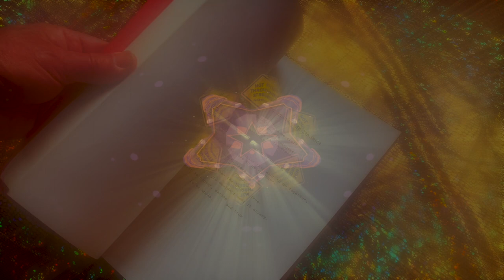Ode to Jonathan - TELOS COLLECTIVE (College of the Siskiyous)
Ode to Jonathan - TELOS COLLECTIVE

Alex Hogstrum, voice; Laurie Geving, guitar, Ryan Bouslaugh, bass; Monica Harle, keys; David Blink, trumpet; Kevin Price, synths & lead guitar; Jonathan Gravish, laugh

Audio Mixing by David Blink, Laurie Geving, Alex Hogstrum
Video Animation by David Blink & Kevin Price
Video Editing by David Blink & Alex Hogstrum

TELOS COLLECTIVE - College of the Siskiyous
Spring 2022
facilitated by David Blink